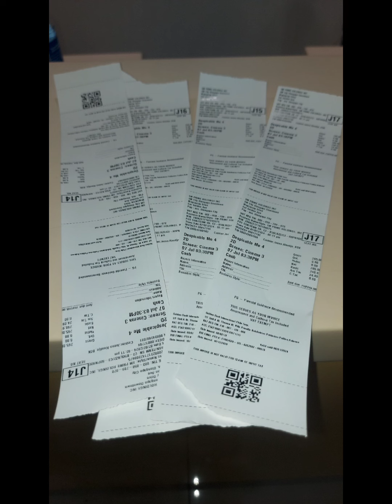movie date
family time